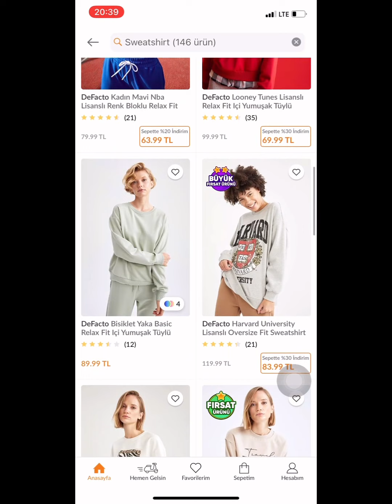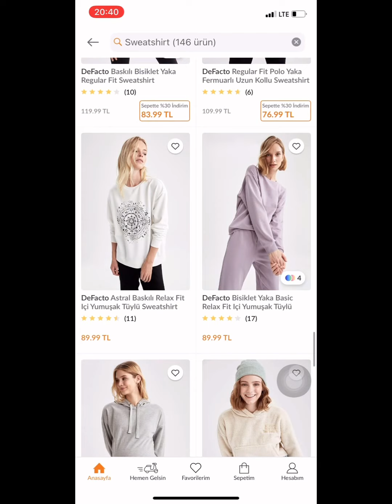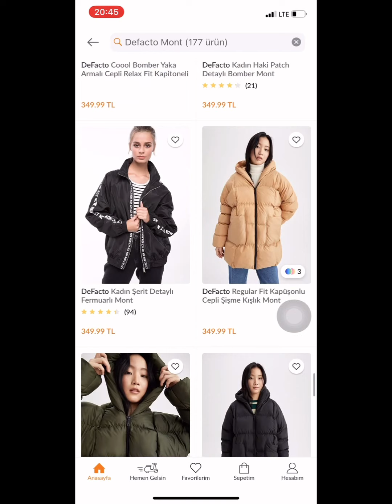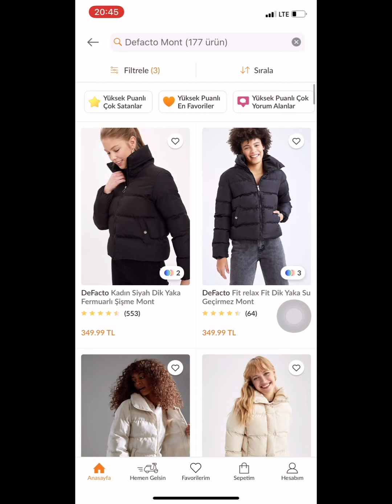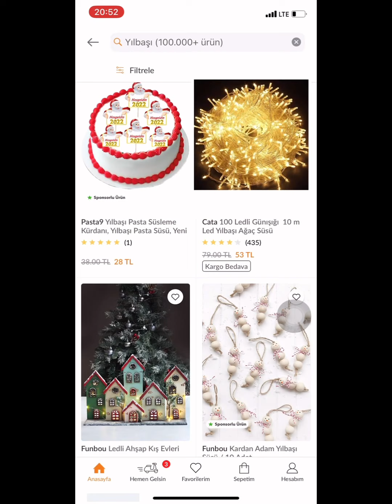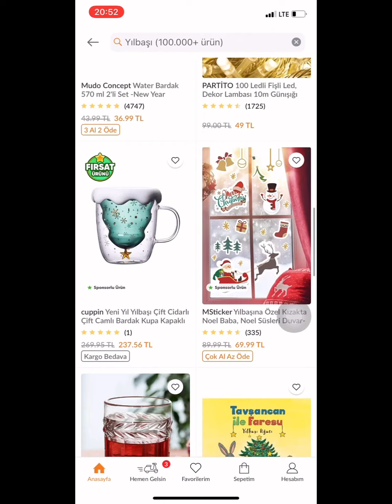Trendyol ❄️ Defacto ve Yılbaşı Ürünleri ❄️🎄defacto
Defacto
Trendyol
Yılbaşı ürünleri